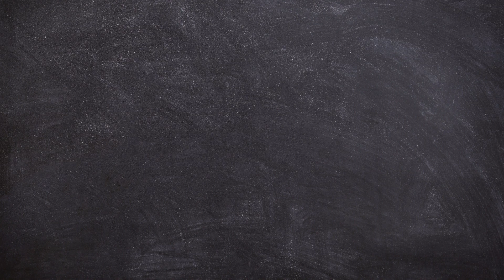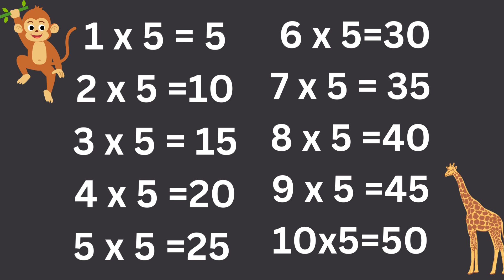Tables 2 to 5 for kids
learn tables 2 to 5